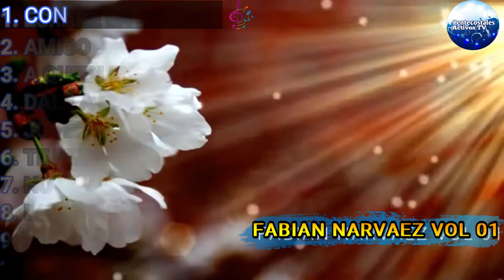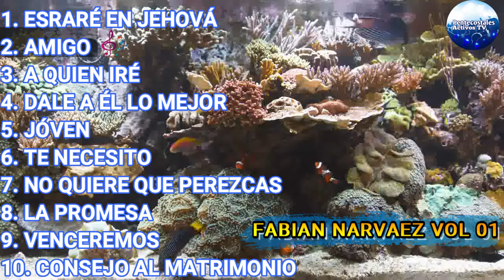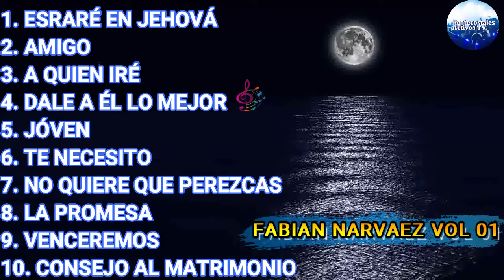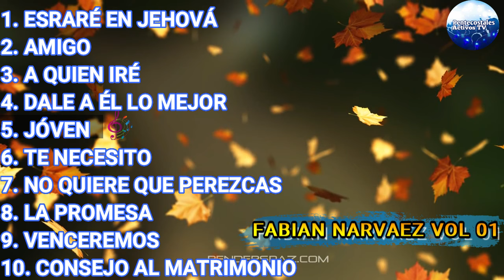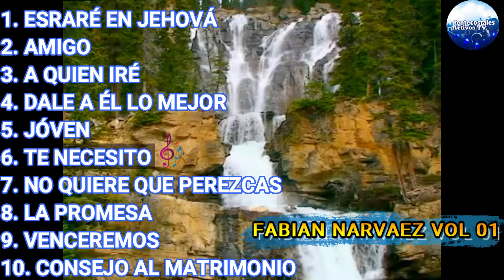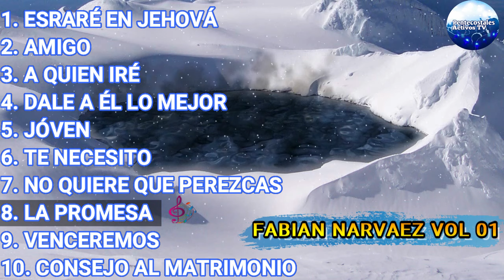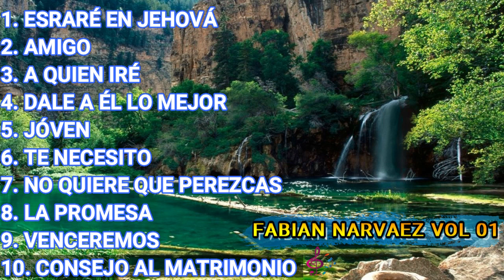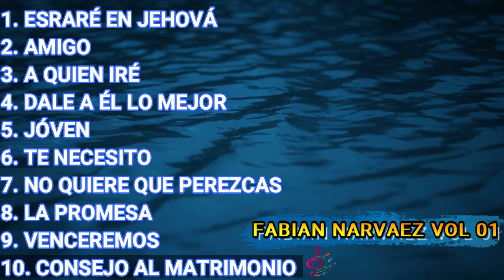FABIAN NARVAEZ VOL 02 YO ESPERARÉ EN JEHOVÁ MÚSICA CRISTIANA PENTECOSTAL 🎤🎼🎹🎶